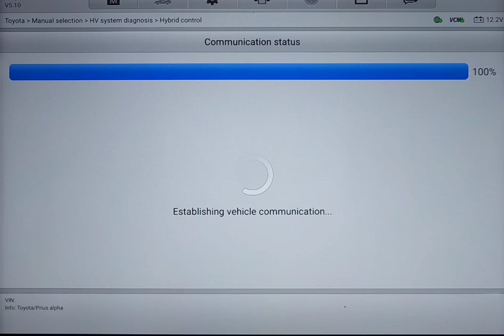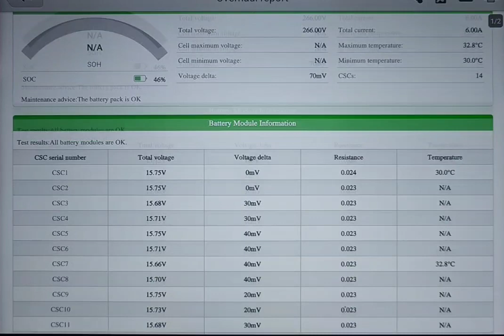Pre purchase inspection Auckland Toyota Prius hybrid🔋inspection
Attention Natalia